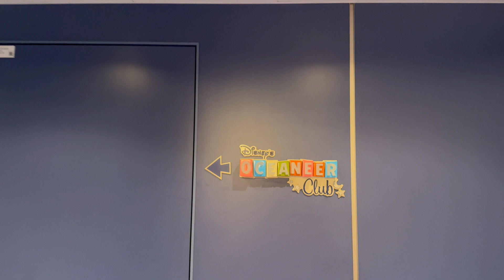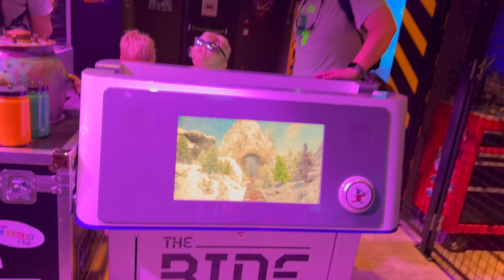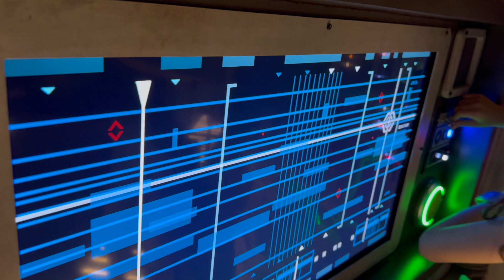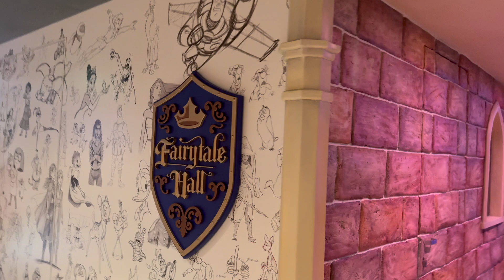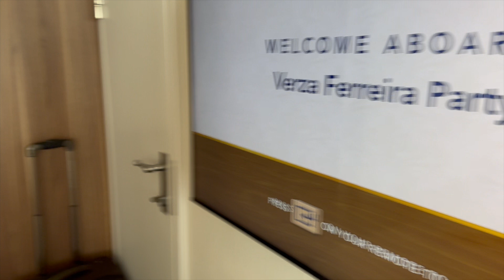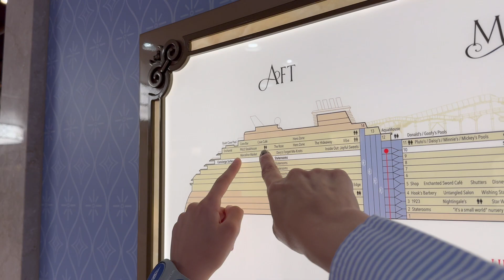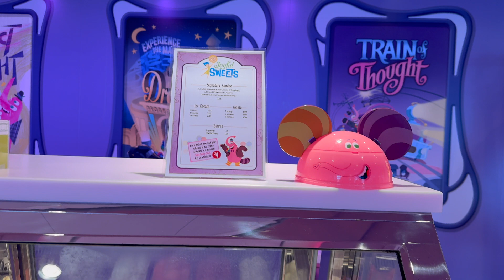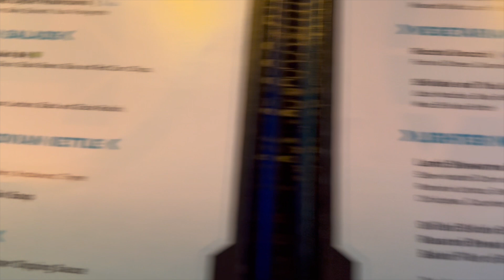FUI NO CRUZEIRO DA DISNEY | CRUZEIRO DISNEY WISH | CRUZEIRO TEMÁTICO DE HALLOWEEN vlog 1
Me segue no instagram @cabaninhadalulu